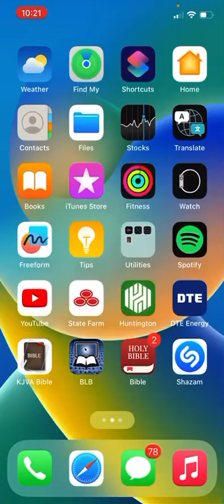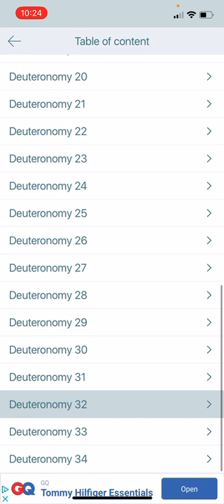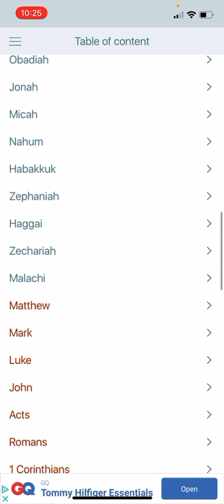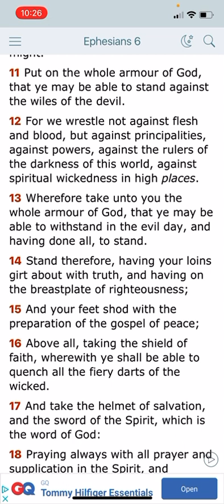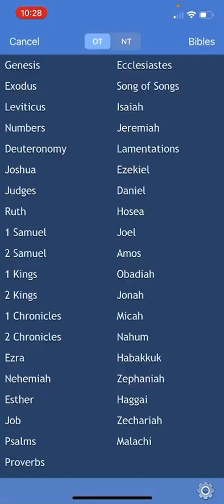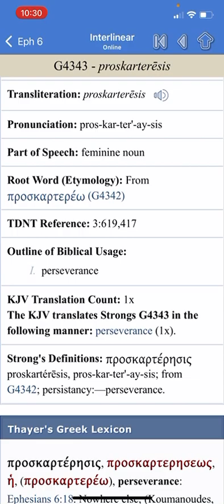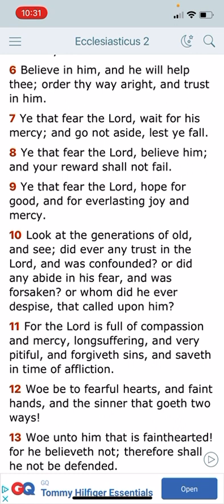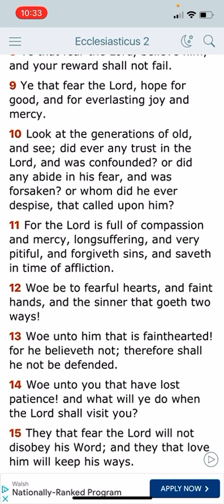Trust In The LORD & His Might